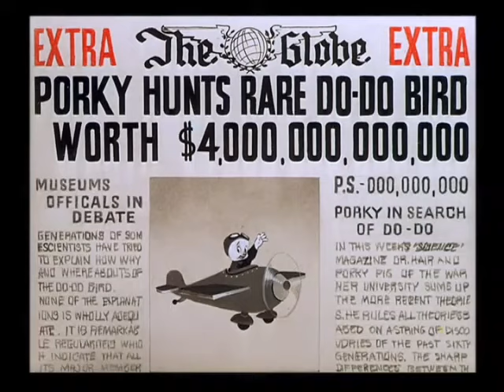Looney Tunes "Dough for the Do-Do" Opening and Closing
Released:September 3, 1949
Director:Friz Freleng (uncredited)
Starring:Porky Pig, Yoyo Dodo

This is a shot-by-shot color remake of Bob Clampett's short "Porky in Wackyland" (1938), with some notable differences.